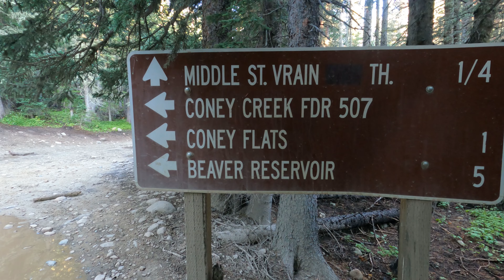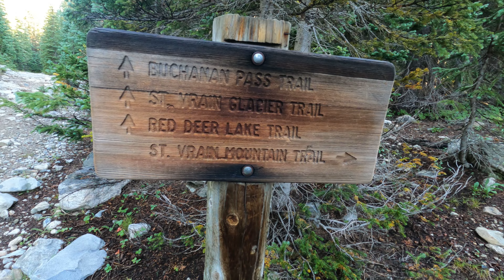St Vrain Mountain - South Approach and Storms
On the St Vrain Glaciers hike, we came across the cutoff trail to Mt St Vrain before heading up to the glaciers and have wondered ever since what the trail was like. We have been up on Mt St Vrain a few times, but had never been on the southern route from Camp Dick. No time like the present to hit another unknown trail.

A much longer route, 15 miles vs 8, than the one from Allenspark, and just as aggressive! From camp Dick we followed the Middle St Vrain 4X4 road, no place for a Subaru much less any vehicle without proper clearance, and found it to be littered with rocks, boulders and water obstacles that made for a slow hike at times. Though, in some respects it was nice because the road is much wider and open that the trail and afforded a few more views and light. Starting in the dark, this was welcomed, especially being in bear country.

Once the road came to its end, we made our way across the footbridge and back over to the Lower Buchanan Pass Trail. Great place to water and fuel up as the Mount St Vrain split is only .50 miles from here and is all uphill on an aggressive climb. This was expected. What wasn't expected were 60+ blow-downs that had to be navigated over, under or around on a trail that is not well traveled and obscure in some places. Needless to say, the Saint Vrain Mountain trail is not a popular hike, from either side. Surprising, as it is really beautiful, once you reach treeline.

Once the climb was over, it was obvious that weather was moving in. The forecast was only 5% to 10% chance of storms, though once we were able to see to the west, that percent changed to 100% as there were clouds building and growing dark. The decision to retreat off the mountain was an easy one to make and the race to get back down below treeline and off the high ridge to the lower valley became, yet another workout.

Back down in the lower valley at the intersection with the Lower Buchanan Pass trail, we relaxed a bit, had some coffee and snacks before heading back  to the trailhead at Camp Dick. It was a five mile sprint as the storm was now on our back side. It wasn't long before rumbling and rain started. The five miles went by quickly, the storm slid south and we escaped the brunt of the lightning.

Another great hike in the Indian Peaks Wilderness.

Time Stamps:

Intro - 00:00
Middle St Vrain 4X4 Road - 00:30
St Vrain Mountain trail - 5:58
Saint Vrain Mountain - 13:13
Retreating to Safety - 16:56
Lower Buchanan Pass Trail - 18:43

Gear Used:

Osprey Stratos 36 Backpack
Katadyn BeFree Water Filter
HydraPak 2L Reservoir
Smartwool PhD Outdoor Socks
Hoka One One Stinson ATR 5 Trail Runners
1L Smart Water Bottle
Columbia Shorts
Columbia Shirt
Mountain Hardwear Ghost Whisperer Hooded Down Jacket
North Face Hoodie
Colorado Trail Ball Cap
CNOC Vertex Carbon and EVA Trekking Poles
Garmin inReach Explorer+
UDAP 7.9 oz. Bear Spray
Six Moons Design Silver Shadow Mini Umbrella
Ledlenser MH5 Rechargeable Headlamp
GoPro Hero 9 Black Video camera